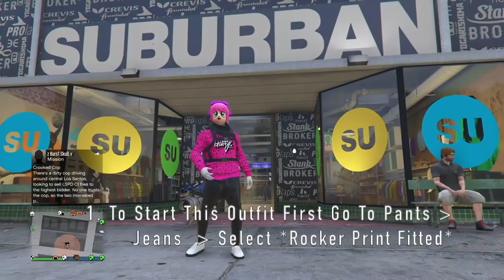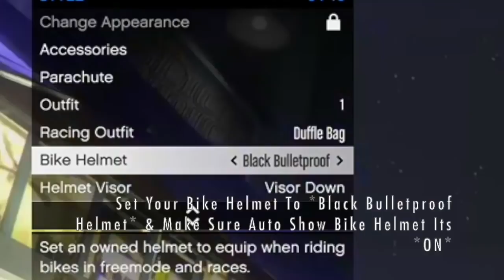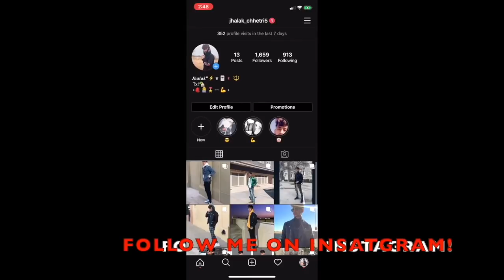20 GTA 5 ONLINE (Tryhard) OUTFITS! (Full Tutorial) Using Clothing Glitches *Not Modded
-TIMESTAMP
1. 0:16
2. 4:05
3. 6:17
4. 8:16
5. 10:51
6. 14:32
7. 17:48
8. 20:36
9. 22:40
10. 25:58
11. 34:23
12. 39:28
13. 44:49
14. 47:15
15. 53:06
16. 57:48
17. 1:01:04
18. 1:06:11
19. 1:12:26
20. 1:15:03-

      M♫sic By

SONG: Yudha - Full Of You
SONG 2      Yudha - Day
Check His Channel Out! (SUB HIM!)

Raw.Deen - You should Know (Prod. By ralphie. x Deverano)

➜ Help ME To Reach 70,000

 Hope Y'all enjoyed this Video If so don't forget to